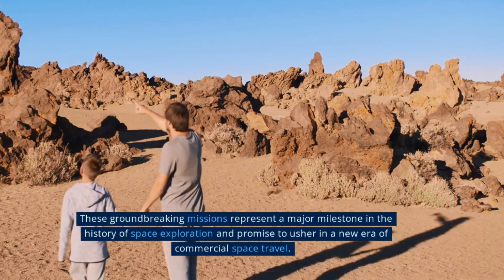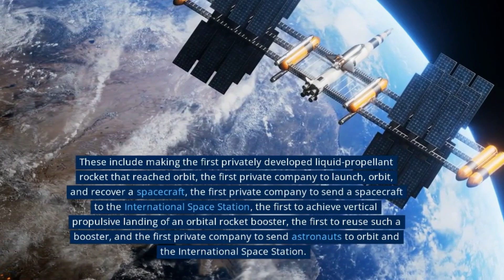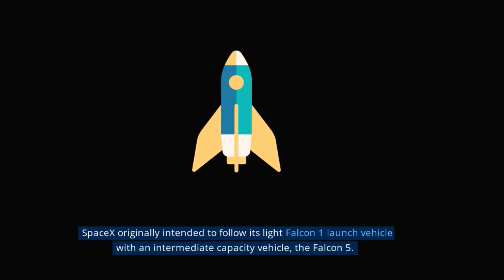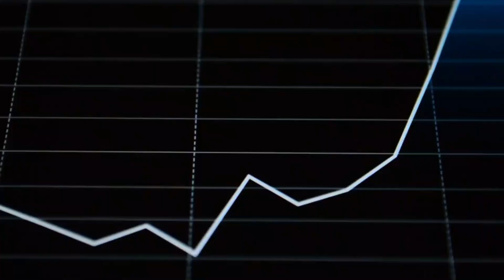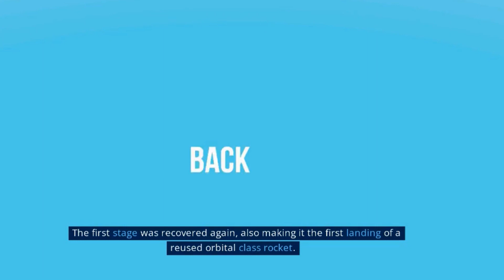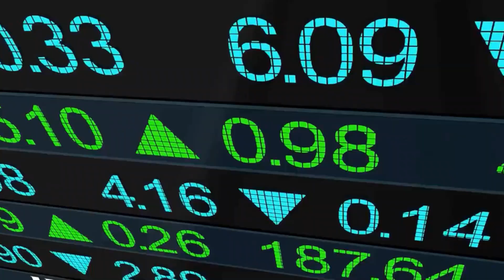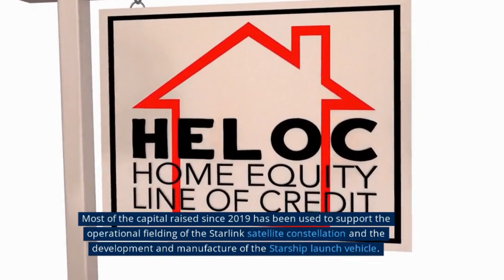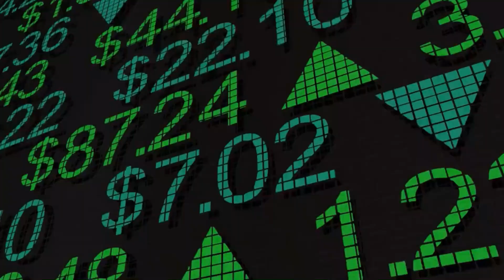SpaceX's Incredible Success Story: Falcon 1 to Starship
SpaceX's incredible success story is a testament to the power of innovation, determination, and hard work. From humble beginnings with the Falcon 1 rocket, SpaceX has revolutionized the aerospace industry and achieved unprecedented success with its latest creation, the Starship.

Founded in 2002 by visionary entrepreneur Elon Musk, SpaceX set out to create a more affordable and efficient way to access space. The company's first rocket, the Falcon 1, faced numerous setbacks and failures in its early days, but SpaceX persevered and eventually succeeded in launching it into orbit in 2008.

With this breakthrough achievement under their belt, SpaceX continued to push the boundaries of what was possible, developing increasingly advanced rockets and spacecraft that have since completed numerous successful missions, including resupplying the International Space Station and launching satellites for a variety of customers.

The culmination of this effort is the Starship, a fully reusable spacecraft capable of carrying up to 100 people and eventually transporting humans to Mars and beyond. The Starship has already undergone numerous successful test flights and represents a major step forward in the quest to make space travel more accessible and sustainable.

SpaceX's success has not come without challenges, but the company has consistently demonstrated its ability to overcome obstacles and achieve its goals. With the Starship poised to revolutionize space travel as we know it, it's clear that SpaceX's incredible success story is far from over.

In conclusion, SpaceX's incredible success story is a testament to the power of innovation, determination, and hard work. From the Falcon 1 to the Starship, SpaceX has revolutionized the aerospace industry and achieved unprecedented success. By continuing to push the boundaries of what is possible, SpaceX is leading the charge in making space travel more accessible and sustainable for generations to come.